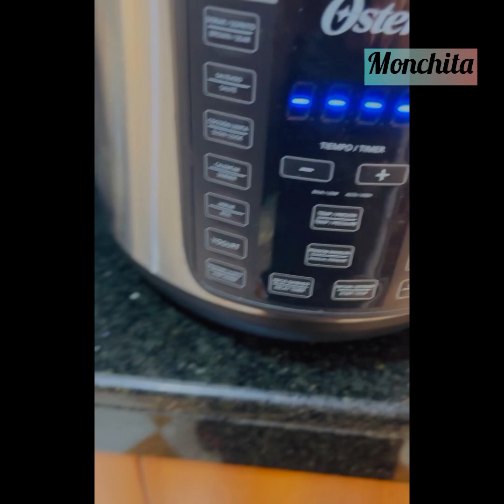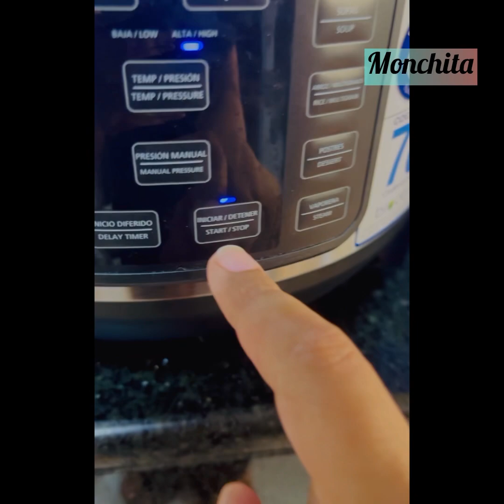Pollo con miel y ajo en slow cooker / olla de cocción lenta | Monchita Cocina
Hace unos días me encontre con esta receta y me pareció fácil y rápida, y lo fue, si bien use la olla de cocción lenta, la preparación no me llevo ni 10 minutos.  Si no tuvieran está olla, pueden usar una olla y cocina normal, con fuego medio bajo y vigilando la cocción.  Muy rica y recomendable.  No estoy auspiciando esta marca, aunque tuve la suerte de conseguirla a buen precio, fuera de eso la receta es muy rica como les dije, recomendada x 1000.

- 1 pollo trozado en presas
- 3/4 de tz de miel
- 3/4 de tz de sillao o soya
- 2 cdas de salsa hoisin
- 2 dientes de ajo cortados
- 1 1/2 cda ajo en pasta
- 1 cta jengibre en polvo
- 1 trozo de jengibre de 1 cm
- 1 cta de aceite de sésamo
- 2 cdas de maicena
- 1/4 tz de agua